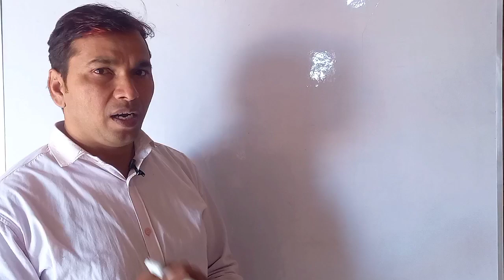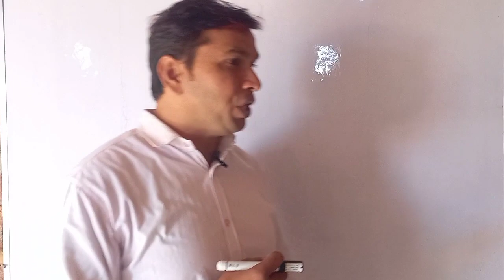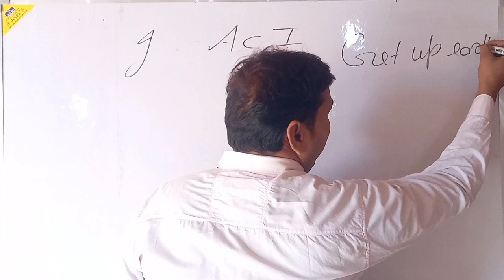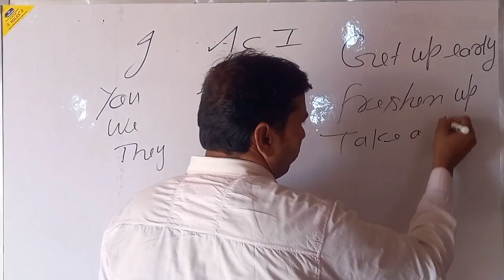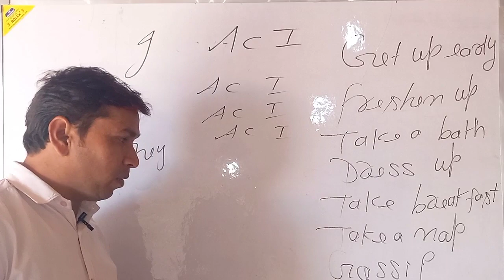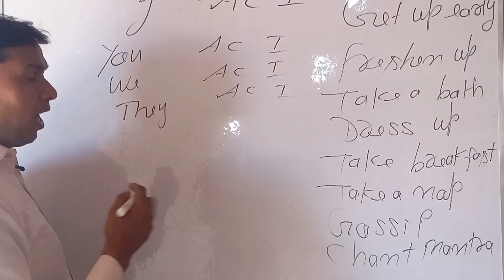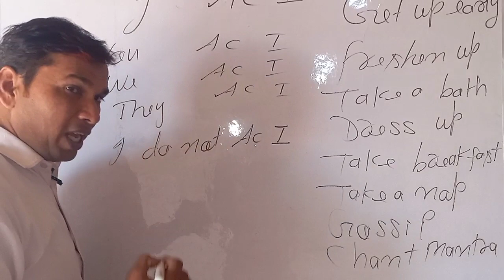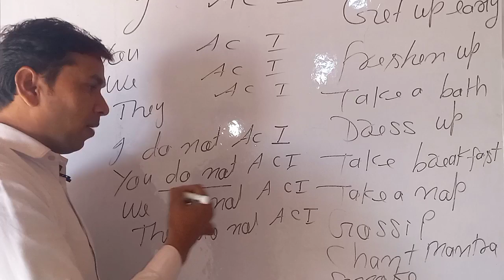[Class - 7] English speaking with Nasir sir | Skill India Academy | Present indefinite tense